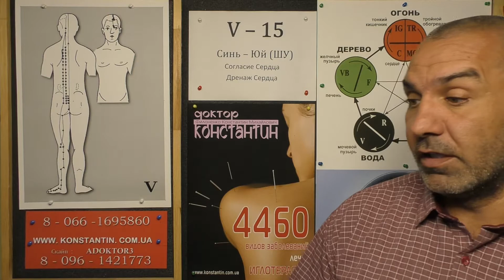Спазмы Верхнего Нёба.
Дискомфорт в Ротовой полости. Точки Акупкнутры в помощь. Видео-Урок Иглотерапевта Доктора Константина.